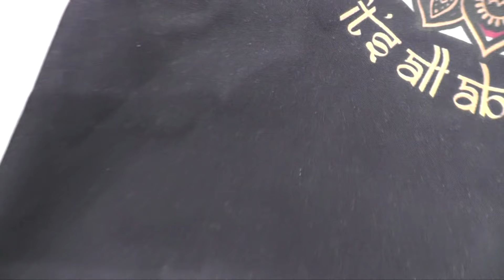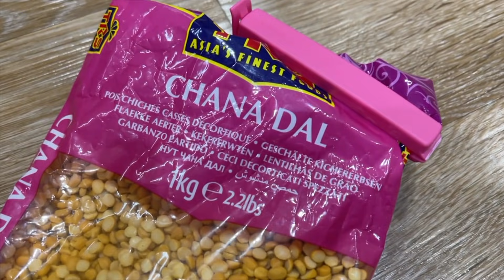🌶 If I had to choose one CURRY 🌶 IT WOULD BE THIS!!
Samber Curry is a fusion between Pathia and Dhansak. Deep flavours with a rich red gravy. Try this superb curry and impress all your mates.

NEW *** Al's very own Curry Mix powder for sale.  Original and Bassar Mix (Recommended)

► Donations are welcome and appreciated and help pay for the running of the channel

►Mr Naga
►Mr Naga (2 Jars)

► Stainless Steel 8.5 Litre Stock Pot ​​
► Masala Dabba with 7 Compartments and 2 Stainless Steel Lids, 16cm
► Copper Karahi Serving Bowls
► Copper Handi Bowls x 4
► 8Kw Gas Burner (Excellent for BIR Curry)
►8kw Gas (Another supplier)
► Little Spice Tray stainless steel ramekins

► Braun Hand Blender
► Aluminium Frying Pan 24cm (Not the deep one)

Ingredients List
Veg Oil
2 Tsp garlic/Ginger Paste
1 Tsp Kasouri Methi
Just under 1 TBSP Mix Powder
1 Tsp Hot Chilli Powder
1 Tsp Black Mustard Seeds
Handful of Pre cooked Channa Lentils.  (You can use red lentils too)
1/4 Tsp Salt
1 Tbsp Mango chutney or 1-2 tsp sugar
1/4 Tsp Tandoori Masala Powder
2 Tbsp Tomato Puree mixed with water
Fresh Chopped Coriander
6-8 Pieces of Chicken Tikka, ( or Plain Chicken, Lamb, King Prawns or Veg etc)
Squirt of lemon juice